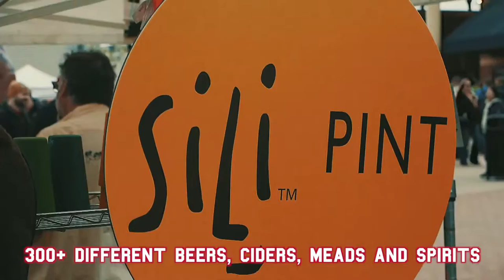I'm a Beer Hound - 2018 Beerfest in the Ballpark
The next Beerfest at the Ballpark will be happening 1 month from now! 300 beers from 50 Michigan Breweries plus ciders, meads and spirits of course! for your tickets and don't miss out on this spring tradition!